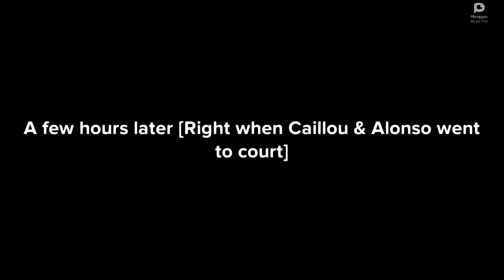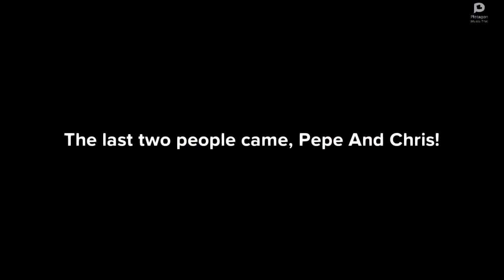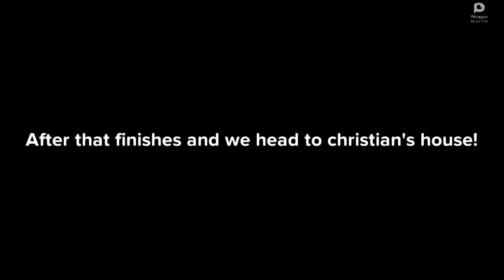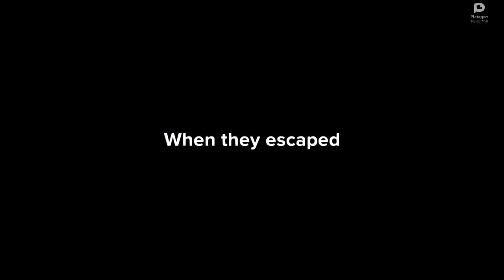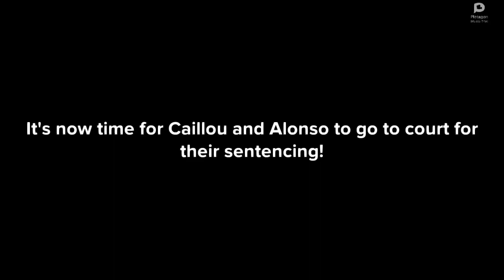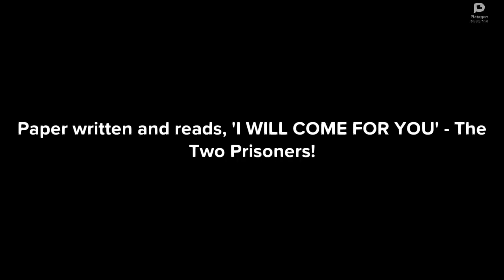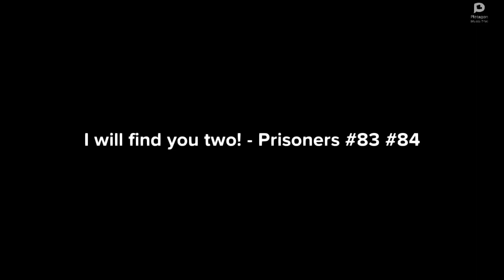Christian and the Pepe Show! S1 Ep4 (Court Outrage)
Okay so this video is quite interesting, Caillou and Alonzo were taken into court of Plotagon, because of the bank robbery that happened in episode 3. Alonzo makes up a dumb excuse to get away from it but failed after he was received a death sentence, same with Caillou after cussing out at the Judge Samir.

warning! racism and cusswords, little kidz can't watch. 😡

Video created on: May 24th, 2023, at 11:06 PM